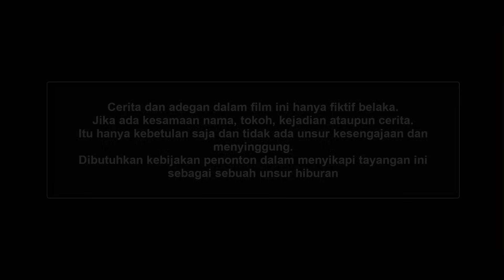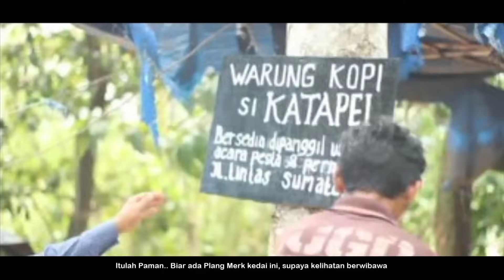SIKATAPEL 3 KOMBUR LOPO Full Movie (Film Komedi Tabagsel)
SIKATAPEL 3 KOMBUR LOPO
Pemain: Sutan Pane, Mursin Pohan, Hanafi S., Muara Siregar, Rizal, Poltak, Parlin Lubis, Mulia Rangkuti

Sutradara: Mulia Rangkuti
Video: Budi R. Nasution
Produser: Mulia Rangkuti
Produksi: Cv. Mulia Raya Record (MR2 Production)